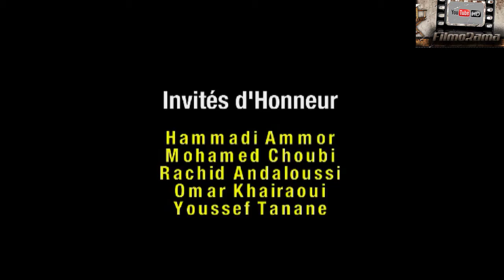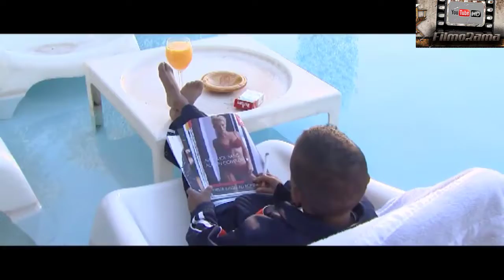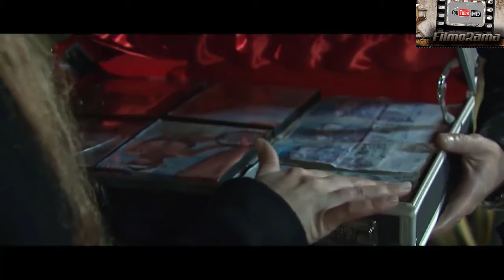Ex Chamkar film marocain HD 1080p إكس شمكار فيلم مغربي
regardez le film marocain x chemkar de rafik boubker et majdoulin idrissi , un film de un peu fantastique .
film marocain x chmakr hd فيلم مغربي اكس شمكار film.
مجدولين الإدريسي #
 رفيق بوبكر #